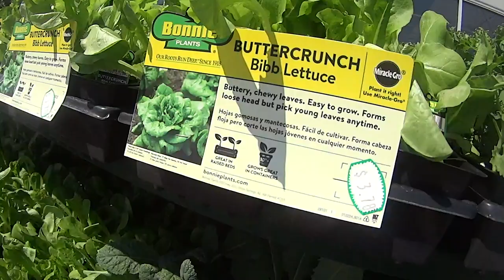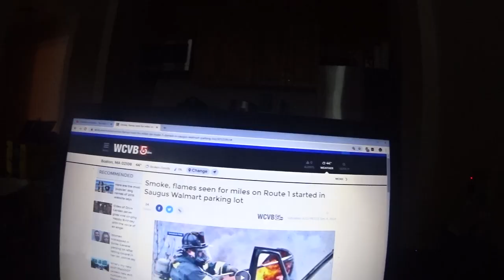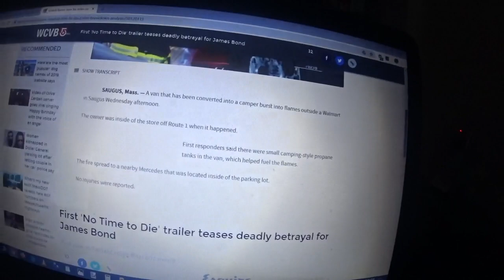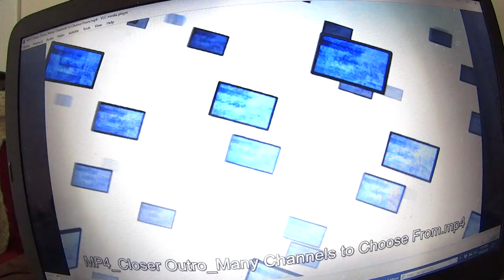Camper Van Catches Fire In WalMart Lot, LETTERS LETTERS LETTERS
Who should be nominated for a Cammy Award? for more info and then cast your nomination vote ... Deadline for the nomination phase is December 7, 2019.